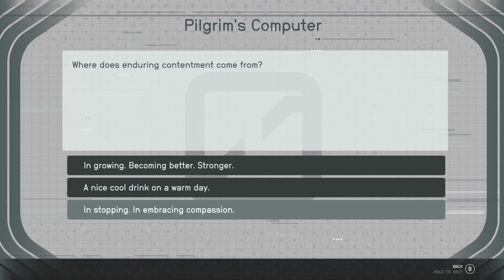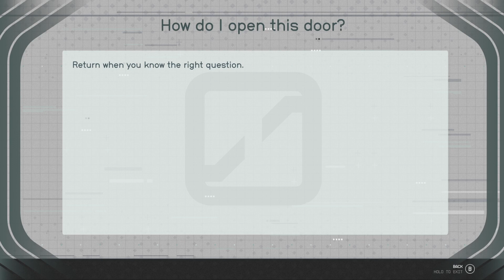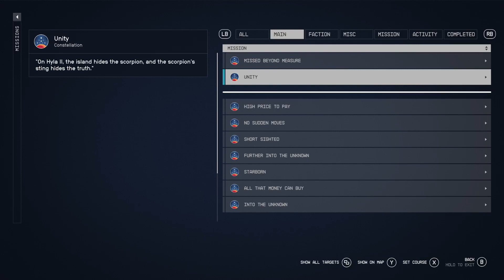Starfield - Episode #78: Clues on the unity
Starfield gameplay.